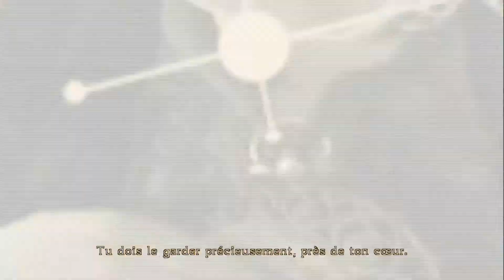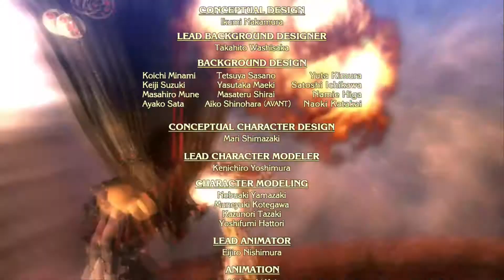Bayonetta (Switch) | "L'Oeil de Balder" (Chap. 16 & 17) (#11) (FIN).fr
Dénouement finale de notre périple les amis. Bon visionnage à tous.